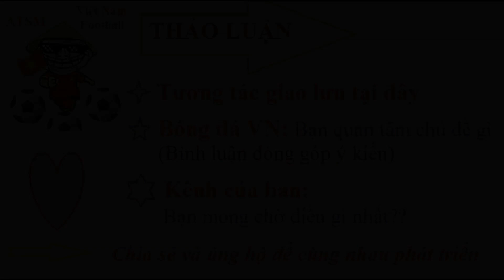BÒ BẠCH TẠNG Khổng Lồ Xuất Hiện Ở Việt Nam | Giant albino cows in Viet Nam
Vô tình hôm nay đi dạo gặp ngay chú bò lai BẠCH TẠNG đáng yêu lạc giữa đàn bò bình thưởng ở Việt Nam. Vô tình nghe thấy câu chuyện hài hước thú vị giữa bòbạchtạng với các em bò còn lại làm mình bị cuốn hút quên hết bóng đá và những trò vui của asian cup 2019 sắp tới.
Mời các Bạn đón xem câu chuyện đó nhé.
Giải trí -  Giao lưu - Cập nhật thông tin đa chiều thú vị cùng ATSM Việt Nam Football
Cám ơn các bạn đã theo dõi và ủng hộ